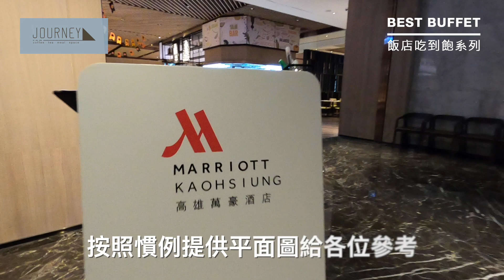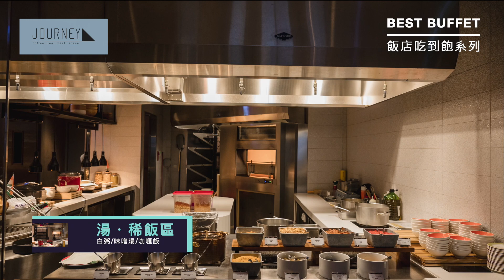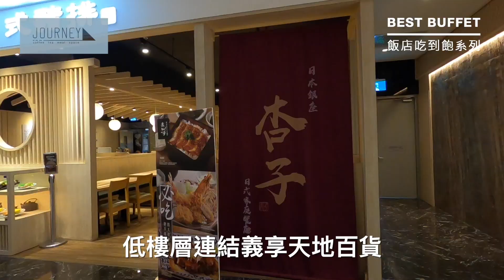【完整菜色】高雄萬豪酒店豪享餐廳｜早餐必吃！超強歐式麵包・新鮮沙拉吧｜高雄吃到飽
高雄萬豪酒店豪享自助餐廳｜Kaohsiung Marriott Hotel
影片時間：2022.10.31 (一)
平日早餐： 06:30 - 10:30
飯店地址：高雄市鼓山區龍德新路222號
訂位專線：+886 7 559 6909
每人費用：750+10%服務費= NT$936元，詳見官網。

重點特色：超強歐式麵包．新鮮沙拉吧｜在雲端上盡享晨間的美味，用豐盛的早餐迎接一整天的美好。
參考評價：８．５分，超豪吃超享受。

透過影像傳達一種生活風格和態度，紀錄我們體驗咖啡．美食．美景．旅遊的小時光，也分享關於我們知道的事。

如果喜歡我們的旅途中